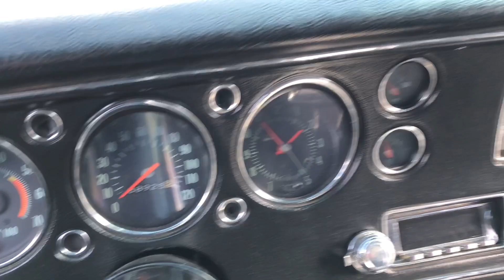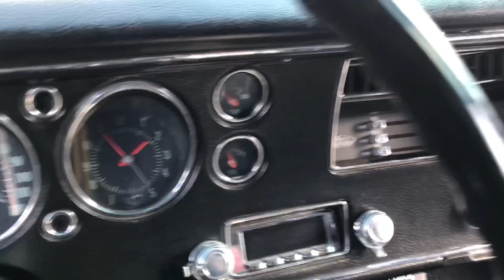1970 Chevrolet Chevelle SS 454 12 bolt posi rear end for sale at Sabettas Classics